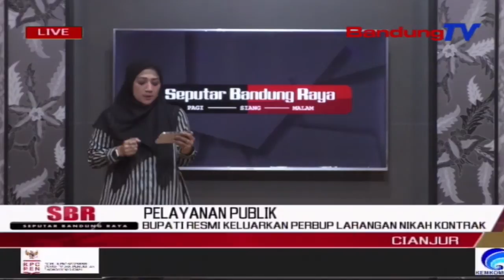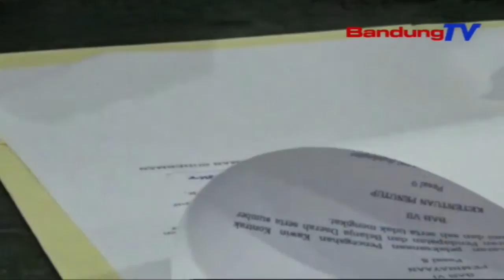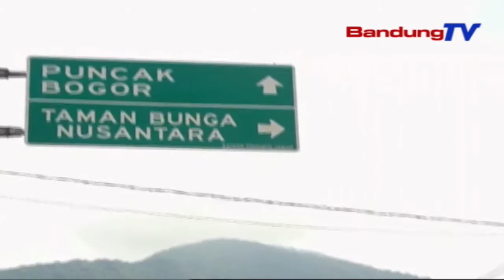Bupati Resmi Keluarkan Perbup Larangan Nikah Kontrak | SBR | BANDUNGTV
SBR | BANDUNGTV | FARHAT MUMTAZ | Bupati Cianjur, Resmi Mengeluarkan Peraturan Bupati Tentang Larangan Nikah Kontrak Di Wilayah Kabupaten Cianjur, Perbub Dikeluarkan Sebagai Bentuk Keresahan Atas Maraknya Kawin Kontrak Antara Wisatawan Timur Tengah Dengan Warga Cianjur. Selain Itu, Perbup Dikeluarkan Untuk Menjaga Harkat Dan Martabat Perempuan.